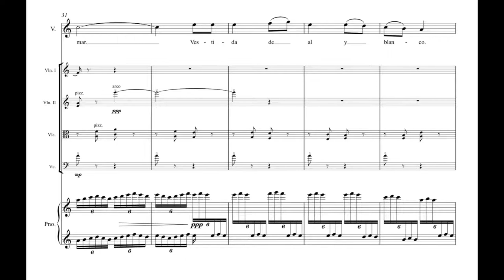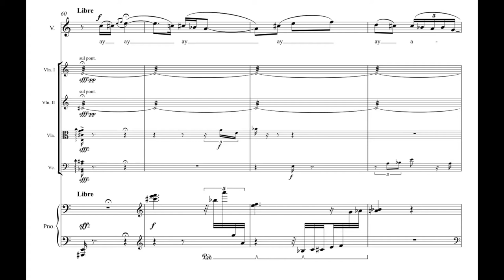Roberto Sierra's Échate a la mar y alcançalo (from Songs from Diaspora)